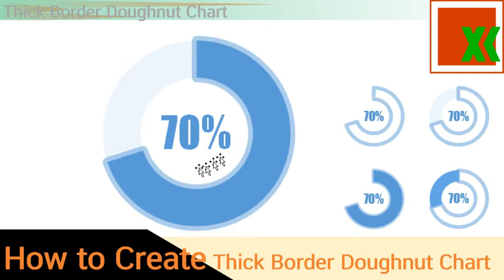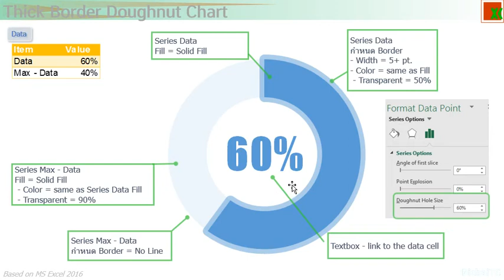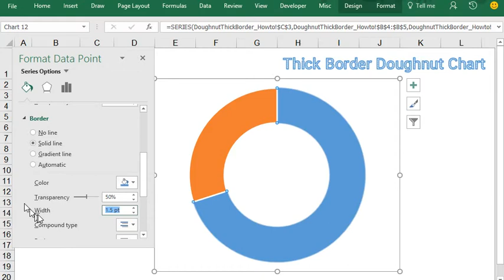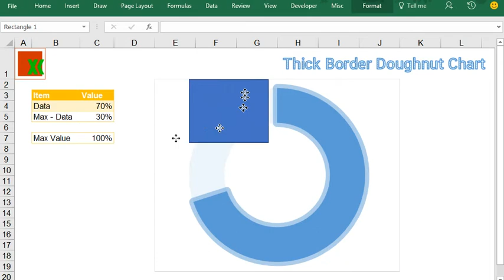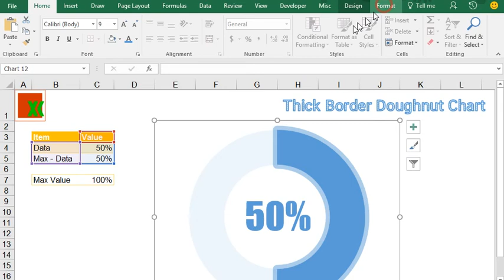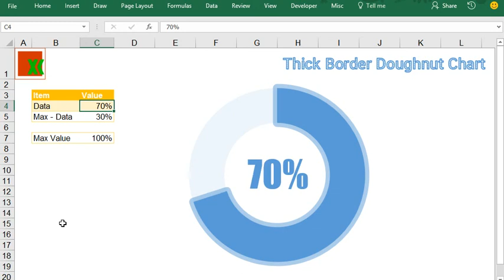Thick Border Doughnut Chart -How to Create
How to create Thick Border Doughnut Chart in Excel.
วิธีการสร้างกราฟโดนัทแบบขอบหนา